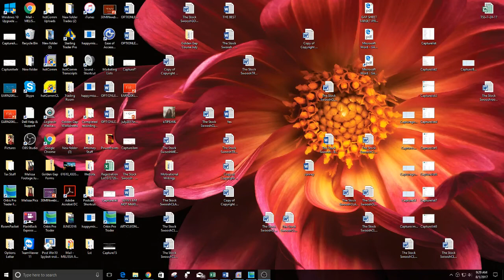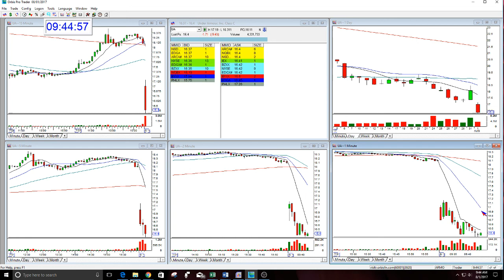The Stock Swoosh Show Live Trading Room-8-1-2017